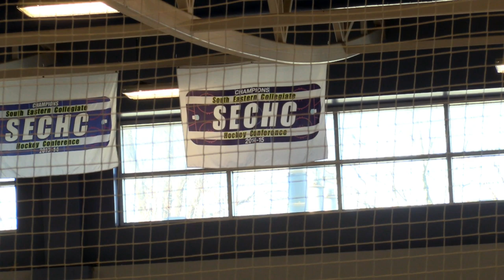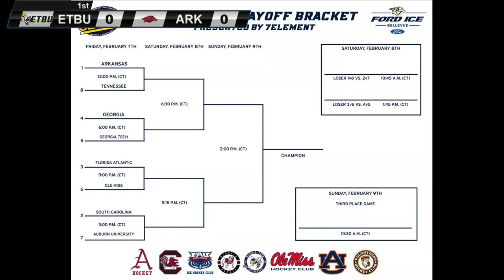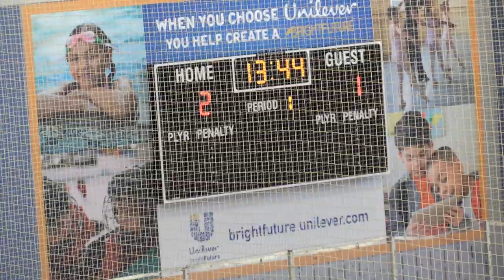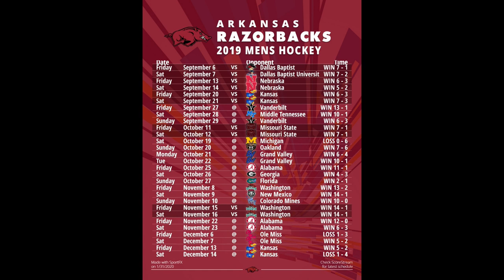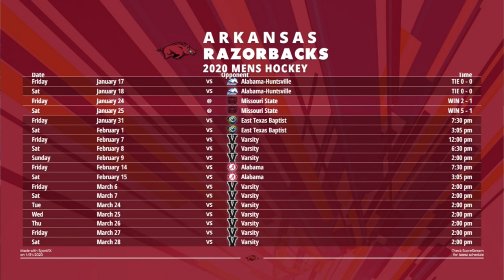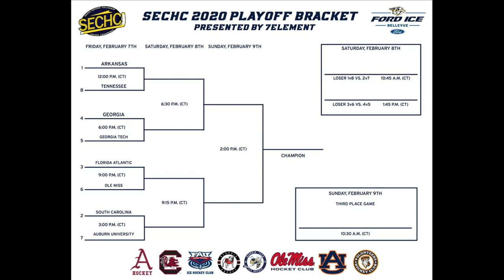Arkansas vs East Texas Baptist University Hockey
Arkansas vs East Texas Baptist University Hockey Game 2!
Arkansas won last night's game 11-4